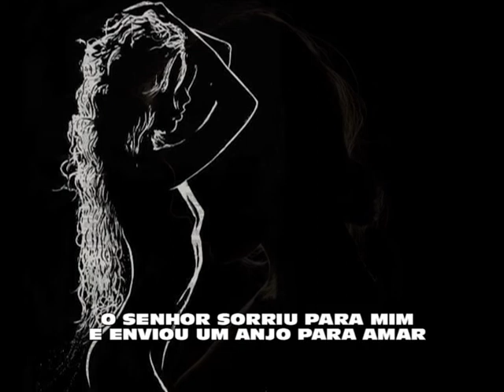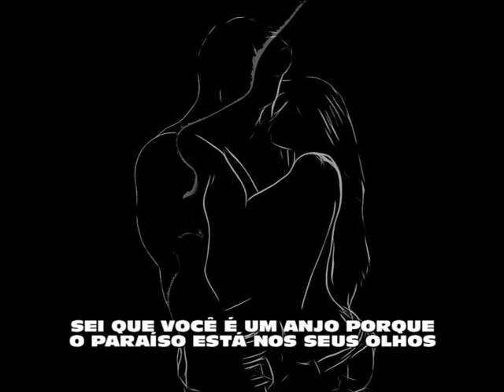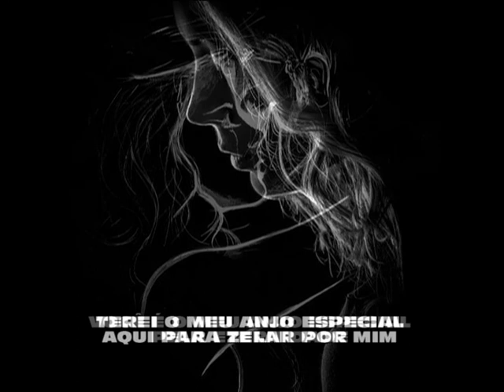Tony Campello - My Special Angel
Tony Campello - My Special Angel (1959)
 [Jimmy Duncan]